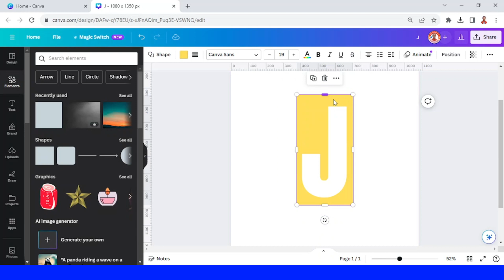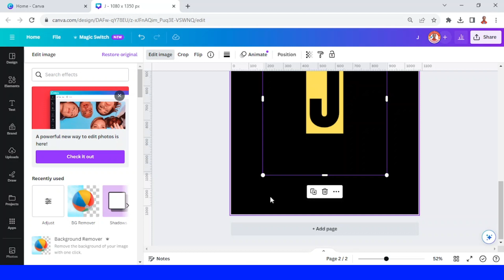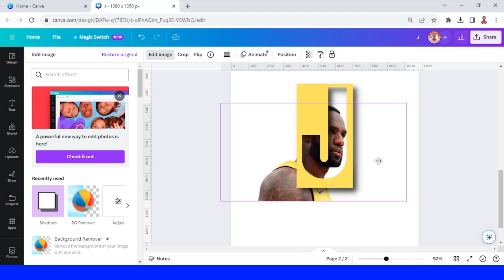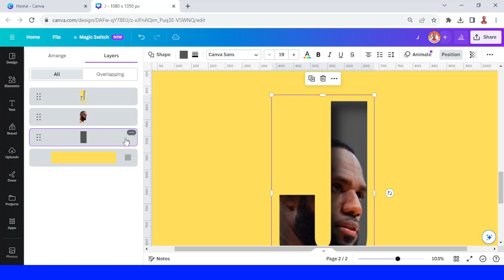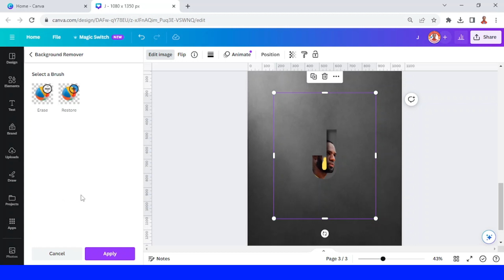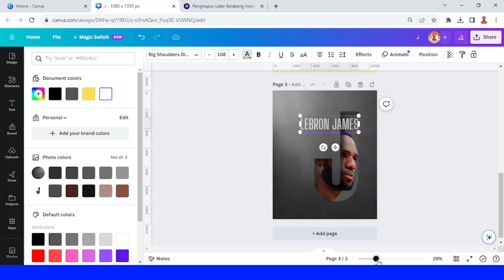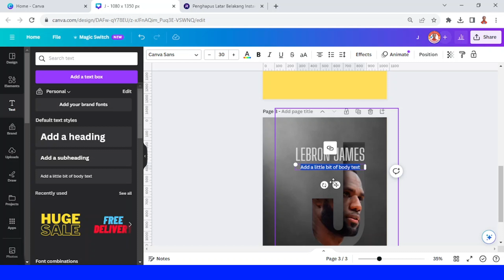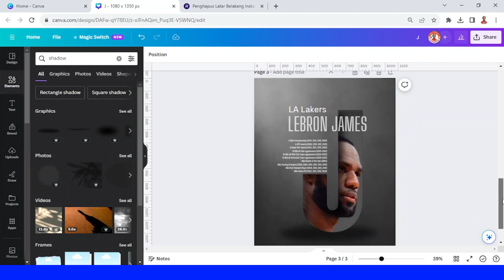Typography Design Tutorial | Text Effect For LeBron James Infographic Design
In this Canva tutorial video you will learn how to fill text with some of famous NBA players like LeBron James, and later Kevin Durant and Stephen Curry

Welcome to Canva Art Design with Reno Nadiandy
Today i will show you how to make Typography or text effect using Canva. But not just a Typography design, it is also an Infographic design coz in this Typography, you put some info or data about the NBA Athletes.

Typography Design is one of the topic that highly searched in Google. People use it to make T-shirt Design, marketing campaign poster, marketing kit for insurance agent, financial planner or company poster.

I hope this video will give you insight or maybe ideas to be practiced in your job as graphic designer.

So, let’s watch and start practicing.